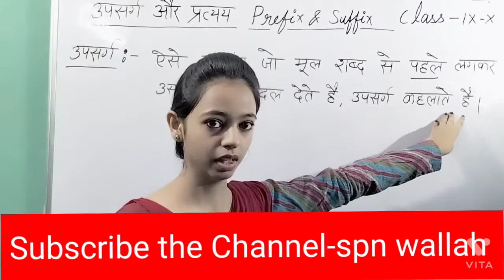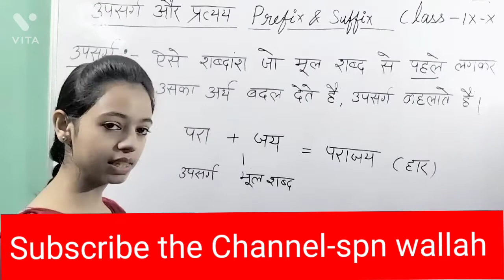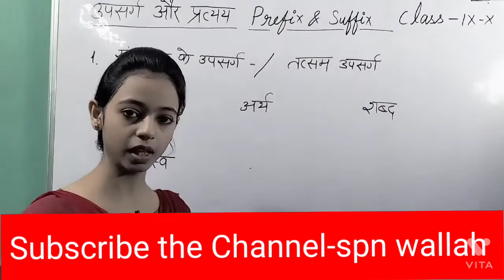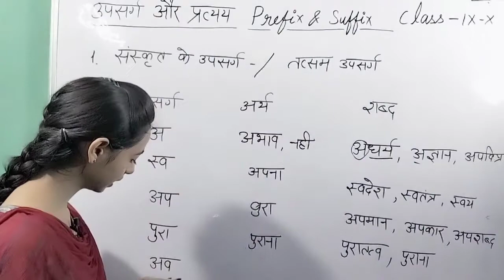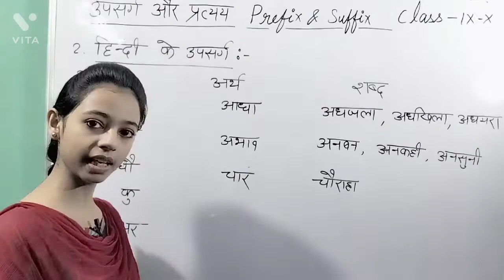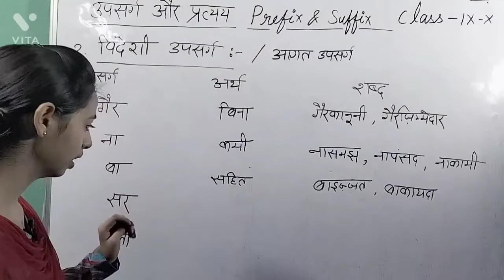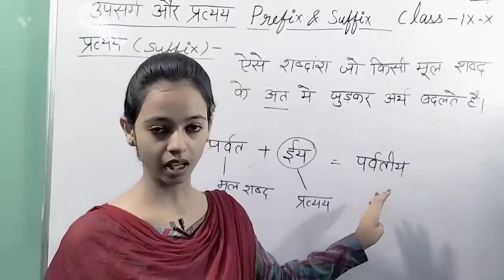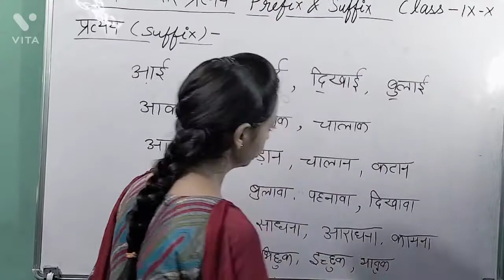उपसर्ग और प्रत्यय class 9,10 और सभी competition exams के लिए.